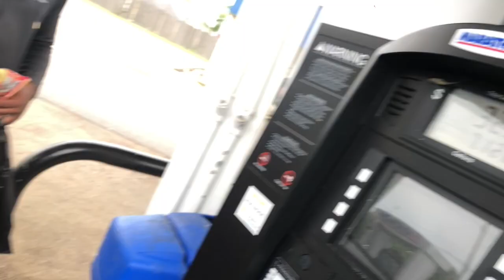TAKING DELIVERY OF MY 4X4 F350 DUALLY !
Add me on social media to see it first:

SC: TheGoldenJewel